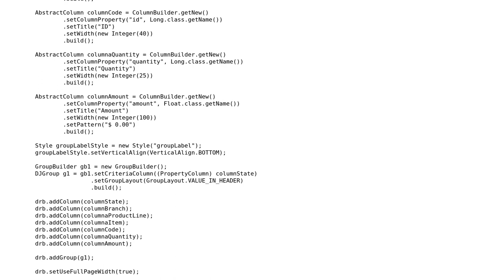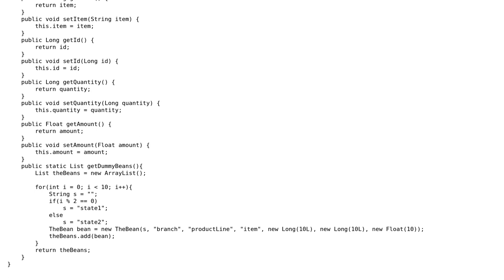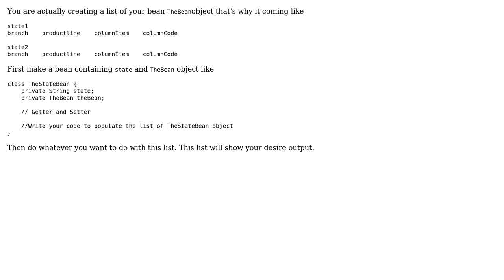DynamicJasper - grouped column seems not grouping (2 Solutions!!)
DynamicJasper - grouped column seems not grouping

With thanks & praise to God, and with thanks to the many people who have made this project possible! | Content (except music & images) licensed under CC BY-SA | Music | Images & others | With thanks to user Qadir Hussain user Bnrdo user Alex K and the Stack Exchange Network Trademarks are property of their respective owners. You are responsible for your own actions.